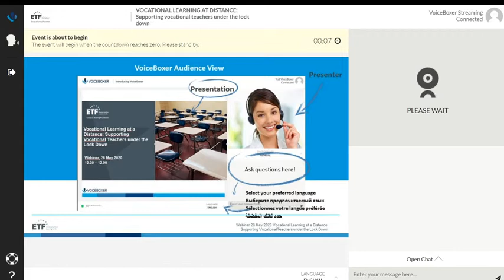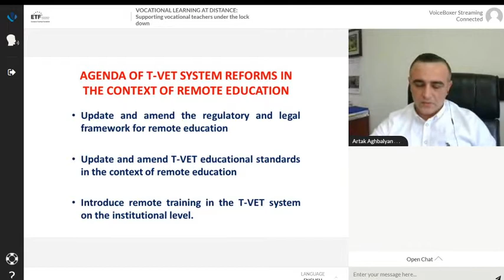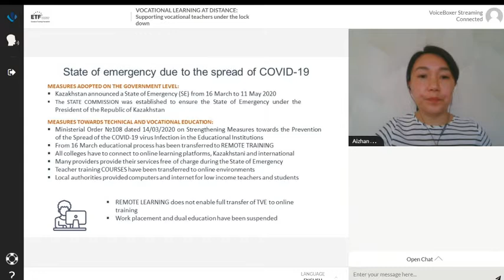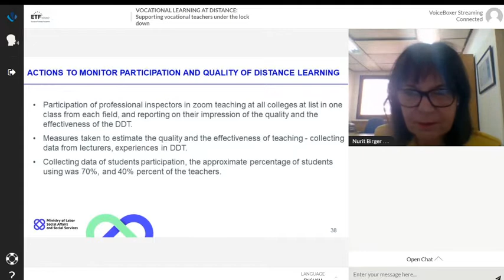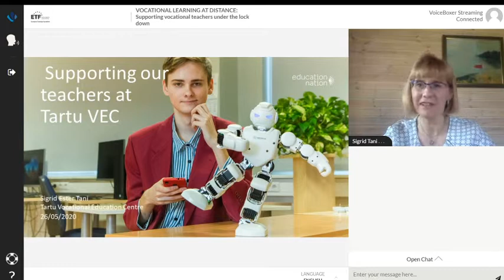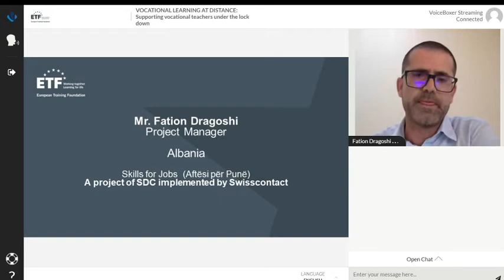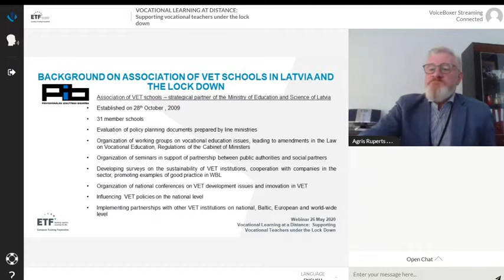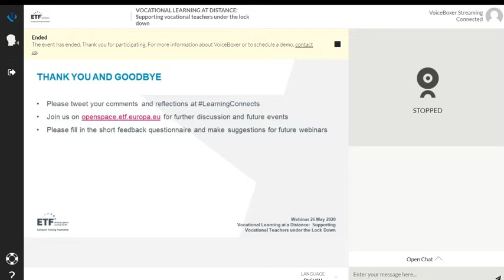Webinar: Vocational learning at a distance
The webinar is part of ETF COVID-19 response initiative “Support and Training for Teachers & Trainers”, a series of actions launched by the ETF in order to support education in this challenging time due to the COVID-19 pandemic.

Save the date for our multilingual webinar to learn from experts in the field and ask questions.

This multi-lingual webinar will share good practice on how to train and support teachers and trainers to sustain vocational education during the shut down and in its aftermath. There will be a focus on how to extend the number of teachers that are able to provide distance learning.  The webinar will show how ministries, agencies, schools in different countries have, in a matter of weeks, found ways to support and upskill teachers so that they have been able to transform their teaching.

Representatives from Ministries, Training Agencies, Networks and schools in Partner Countries (PC) and Member States (MS) will describe the blend of approaches they have used and what they have done in the following areas:

- Providing on-line training for teachers
- Providing guidance and resources
- Monitoring the participation of teachers and learners in distance learning
- Help lines and support for teachers
- Collaborative development of distance teaching materials
- Addressing isolation and well-being of teachers
- Sharing of approaches and materials
- Helping to reach all learners
- Coordination of different actors and organisations

Webinar speakers from many countries will share remarkable stories of how teachers have been able to meet the challenge of CoVid19 and to explain the training, the collaboration and the coordination that has made this possible.

There will be opportunities for participants to raise questions and contribute.